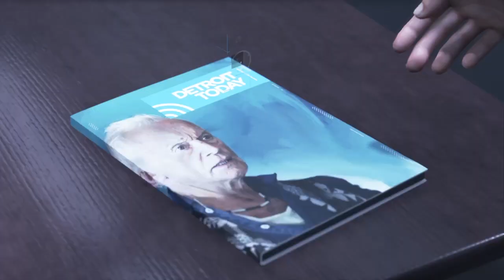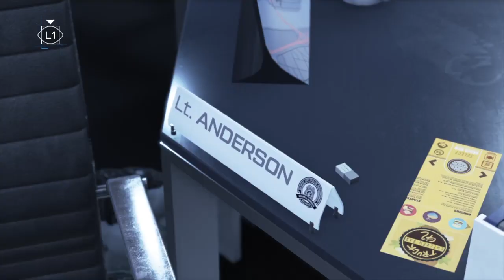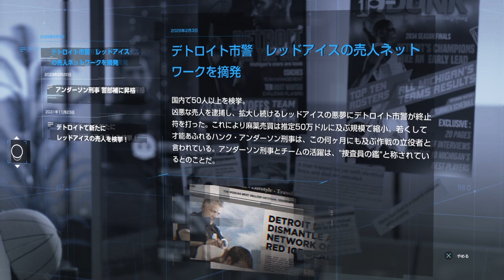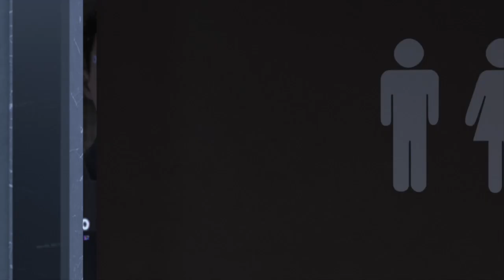【デトロイトビカムヒューマン】アンドロイドに天国ってあるの？#8【女性実況】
幾つもの選択によるシナリオ分岐を楽しめる神ゲー『デトロイトビカムヒューマン』
SF大好きなしーちゃんが初見かつ選択やり直しなしの一発ゲーム実況！
現在、コナー(最推し)カーラ(母性)マーカス(イケメン)